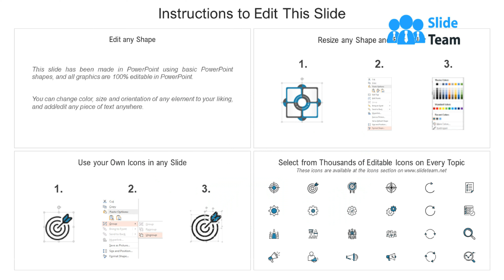Continuous Feedback And Integration Devops Infinity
Continuous feedback and integration devops infinity ppt presentations from SlideTeam. Continuous feedback and integration devops infinity ppt presentations is available for download in PowerPoint format. Continuous feedback and integration devops infinity ppt presentations can be used for Continuous improvement or DevOps processes. Continuous feedback and integration devops infinity ppt presentations can be used to Continuous Delivery and Continuous Deployment. Continuous feedback and integration devops infinity ppt presentations covers various topics such as DevOps, Continuous Delivery, Continuous Integration, Software Development, etc. Continuous feedback and integration devops infinity ppt presentations is a great way to learn more about DevOps processes.